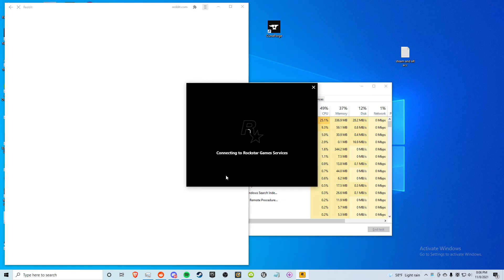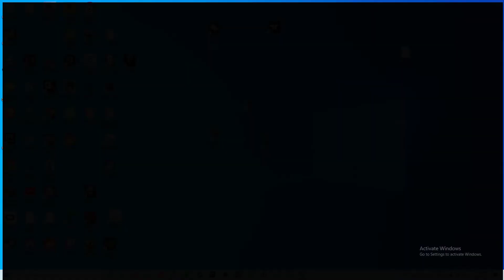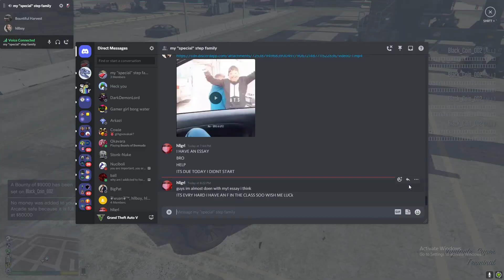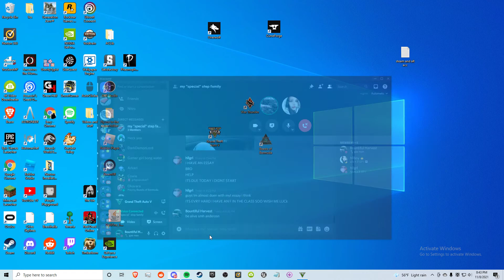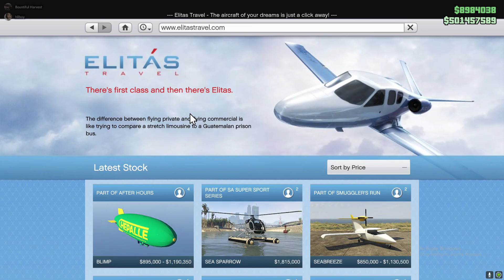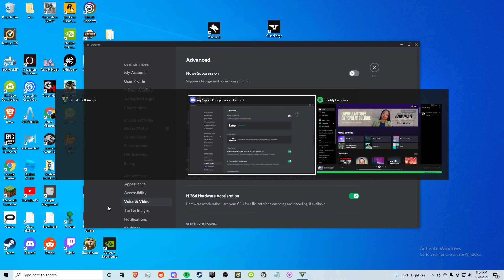Idk just 2 hours of playing gta??